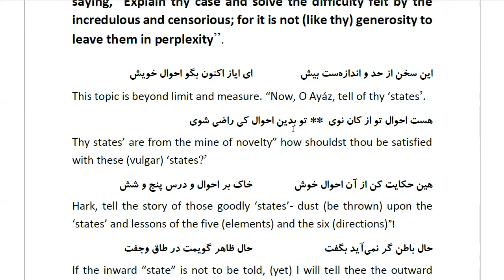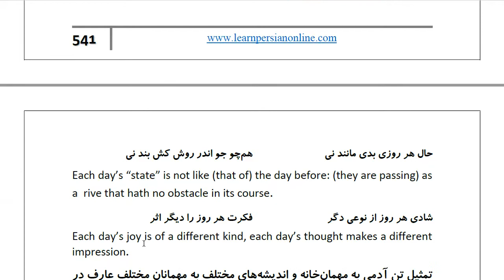Masnawi Rumi: In Farsi with English Translation: Part 809: How the King (Mahmud) requested